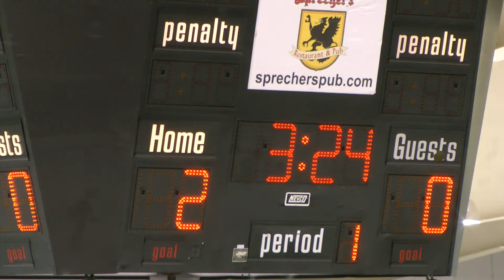Middleton vs Lakeland hockey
Highlights of the Middleton vs Lakeland High School varsity hockey game at Capitol Ice Arena in Middleton on January 14, 2012